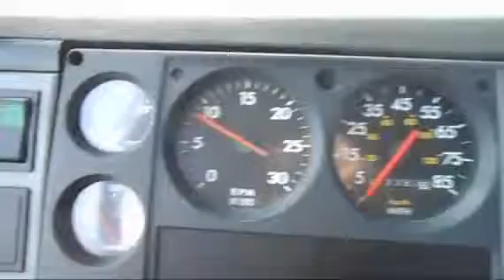2000 FREIGHTLINER FL60 For Sale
Category: Roll-back